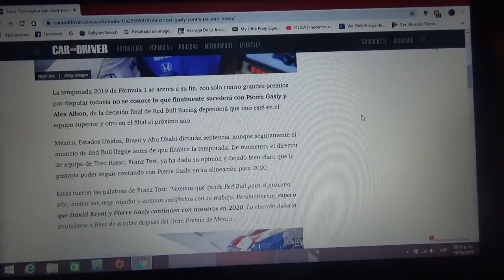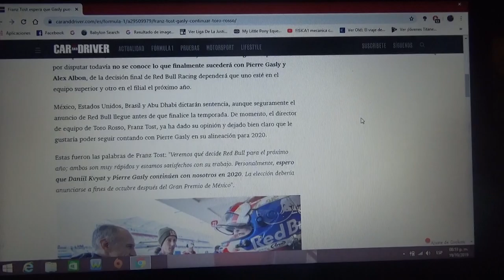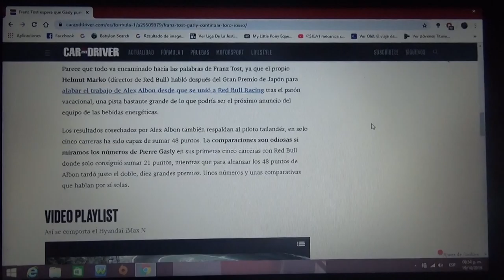Franz Tost espera poder seguir con Pierre Galsy en Toro Rosso para 2020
El director del equipo con base en Faenza quiere continuar con sus mismos pilotos para la Temporada 2020 de la Fórmula 1